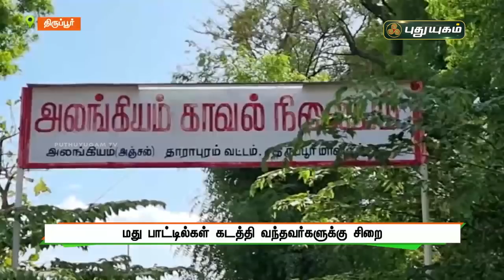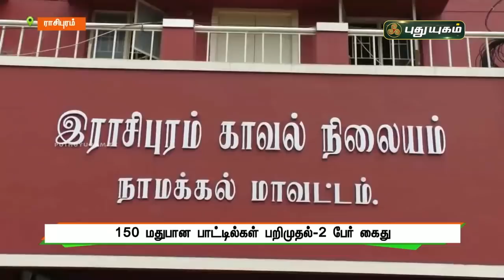புதுயுகம் விரைவுச் செய்திகள் | 1 PM Speed News | 03/07/2021